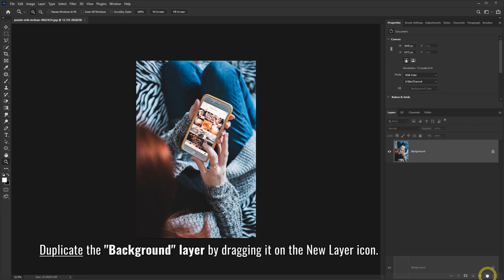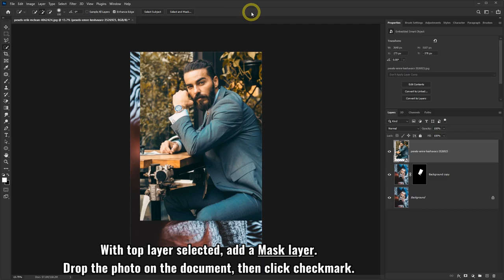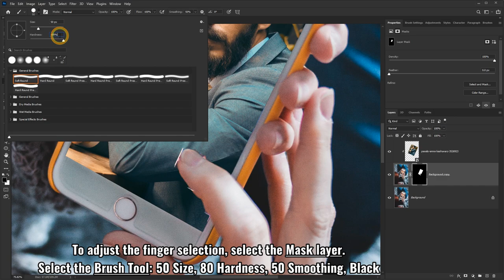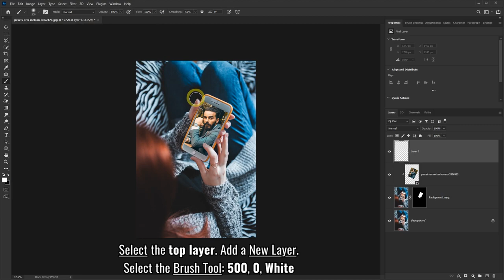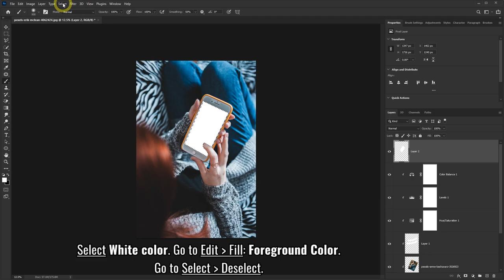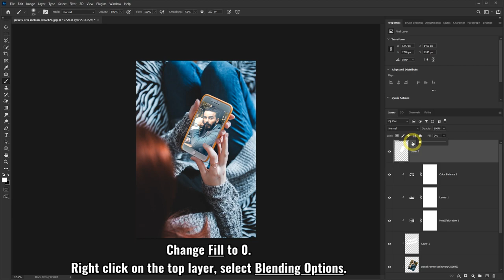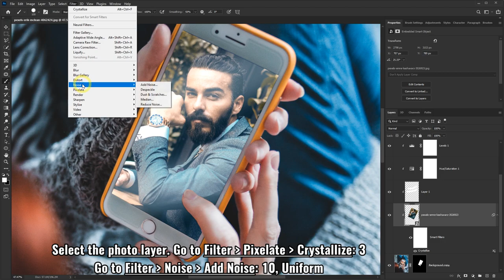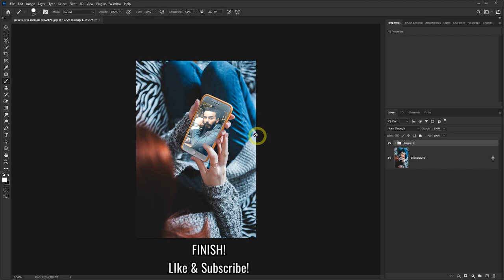Replace Screen Image - Mockup Photoshop Tutorial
Learn out to replace screen image in Photoshop. This Mockup Photoshop can be used on phone screen, tv, and computer screen. You can adjust the angle and lighting to make it look realistic.